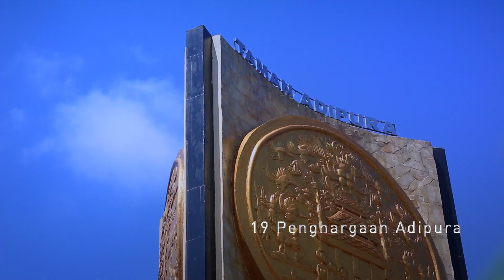Pengelolaan SAMPAH | DKPP kota Balikpapan